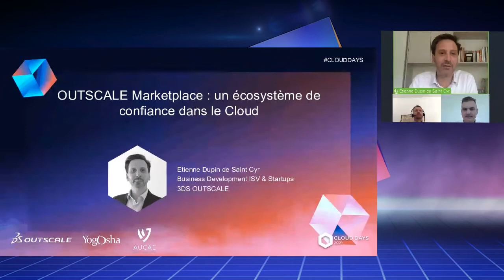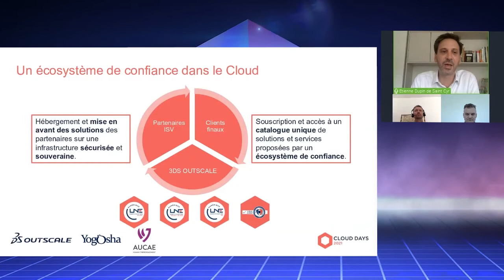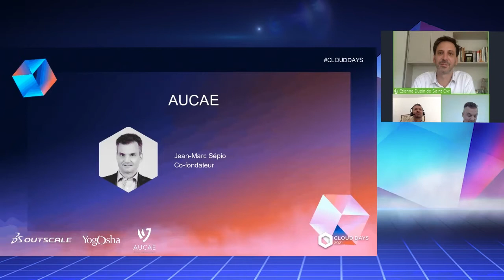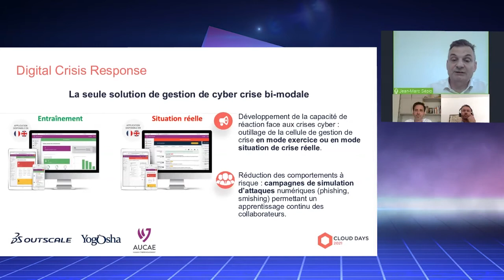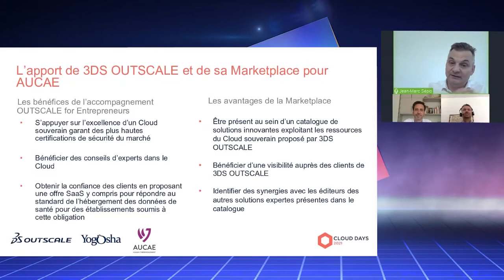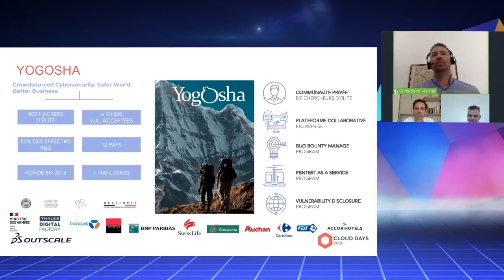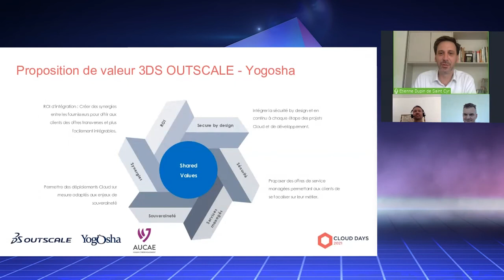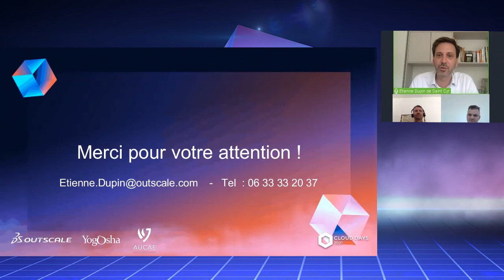CLOUD DAYS 2021 - OUTSCALE Marketplace, un écosystème de confiance dans le Cloud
Use case avec Yogosha et Aucae

La Marketplace de 3DS OUTSCALE est destinée à être un accélérateur d'émergence de solutions IT. Elle permet aux acteurs français et européens de bénéficier de la garantie d’un écosystème souverain.

Soigneusement sélectionnés pour la technologie et la qualité de leurs produits et services, les partenaires de 3DS OUTSCALE mettent leur savoir-faire à disposition des clients finaux au travers de la Marketplace, leur garantissant des solutions hébergées sur une infrastructure Cloud sécurisée et bénéficiant de labels de souveraineté.

À travers un cheminement d'intégration mise en place par 3DS OUTSCALE, Jean-Marc Sépio, Cofondateur d'AUCAE et Christophe Marnat, VP Sales, Strategy & Alliances chez YOGOSHA, qui ont rejoint la Marketplace, reviennent sur leur expérience et collaboration auprès de cet écosystème construit autour de valeurs communes.

▼ ET TOUJOURS PLUS ▼